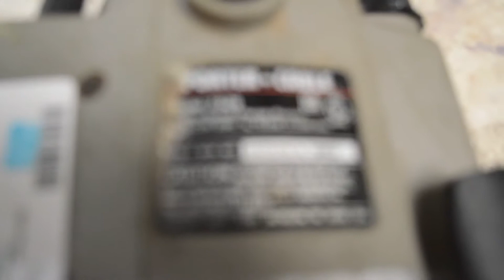Porter Cable Plunge Router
THIS PLUNGE ROUTER IS AS EASY TO ADJUST FOR ROUTER TABLE USE AS IT IS FOR FREEHAND WORK. AN ADVANCED MICRO HEIGHT ADJUSTER ALLOWS THE OPERATOR TO MANUALLY ADJUST THE BIT DEPTH TO WITHIN 1/128-INCH, EVEN WHEN INSTALLED IN A ROUTER TABLE. THE TRIGGER SWITCH LOCKS ON, ALLOWING THE USE OF THE MASTER SWITCH ON TOP OF THE MOTOR FOR EASIER ACCESS. THE MICRO HEIGHT ADJUST CAN ALSO BE USED TO SET A DEPTH STOP FOR PLUNGING DURING FREEHAND WORK. A UNIQUE DEPTH STOP ROD ALLOWS SELECTION OF MULTIPLE STOPS WITHOUT LETTING GO OF THE HANDLES. THIS REDUCES DOWN TIME AND INCREASES SAFETY BECAUSE YOU DON'T HAVE TO TURN THE MOTOR OFF SINCE YOUR FINGERS NEVER GET NEAR THE BIT, UNLIKE BASE-MOUNTED TURRETS. FOR ADDED SAFETY, THE 12 AMP VARIABLE SPEED MOTOR HAS A SOFT START AND AN ELECTRONIC BRAKE. THE SOFT START PREVENTS THE ROUTER FROM JERKING TO A START AND THE BRAKE SLOWS THE BIT DOWN TO A STOP SOONER, REDUCING THE RISK OF INJURY. A VARIETY OF TASKS CAN BE PERFORMED USING THE TOP-MOUNTED DIAL TO SELECT SPEEDS FROM 10,000 RPM TO 23,000 RPM TO MATCH THE APPLICATION. A LARGE BASE OPENING ALLOWS USE OF BITS UP TO 2-1/2 INCHES IN DIAMETER.
eBay Listing